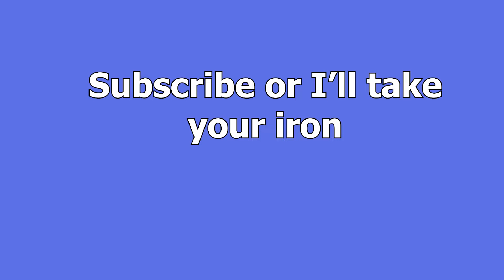*CASTAWAY* Minecraft Survival Island W/ Friends!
Minecraft Extreme Survival Island

On a deserted island with no land in sight, you’ll have to survive storms and thrive off the little island's offerings. Beware! You can’t wander far! Swim in the reef, search caverns and make it your own! Can you survive?

Take Care,

Berkgod